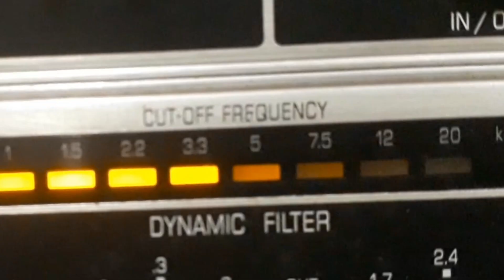DORA LOPES - TUNINHO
TUNINHO - SAMBA de ANTÔNIO BRUNO com DORA LOPES e CONJUNTO. Disco MOCAMBO Nº 15.242-a. Matriz R-1003-L-1. Tamanho 25cm. Lançado em 1958. * Dora Lopes chamava-se Dora Lopes de Freitas.